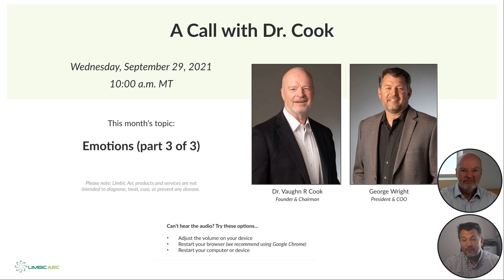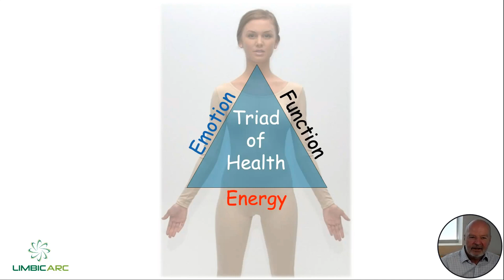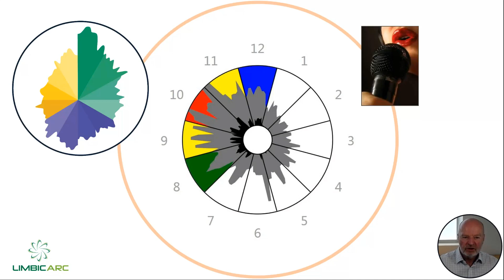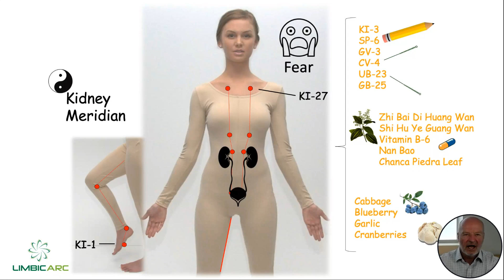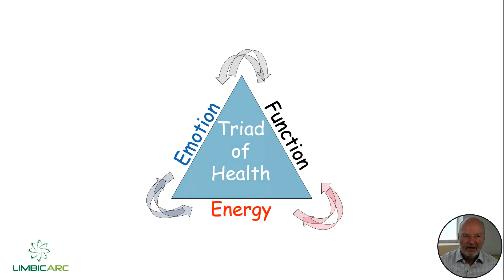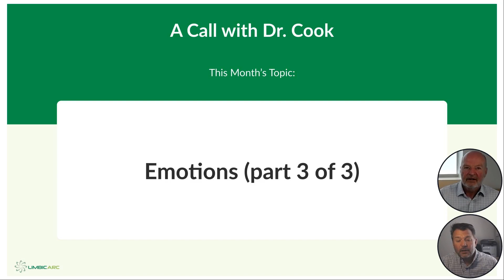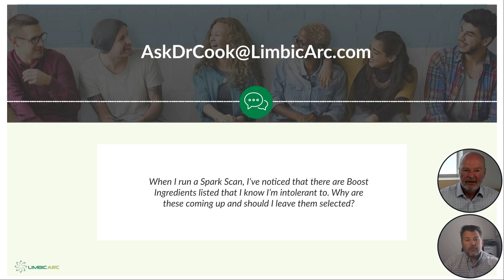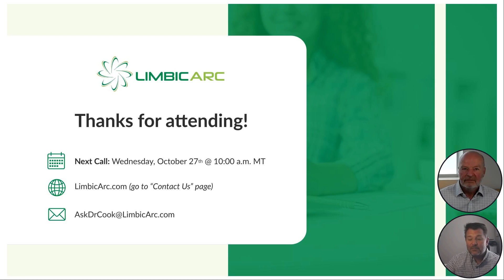A Call with Dr. Cook [09-29-21] "Emotions (part 3 of 3)"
Dr. Cook, the Limbic Arc Founder and Chairman, talks about emotions and their relation to Limbic Arc and answers customers' questions!

Ask Dr. Cook Questions

- In the past, Dr. Cook has talked about “overload” and its effects. With the new update to the web app, should I be concerned that having the ability to run 4 InfoBoosts might be too much? 23:08

- When I run a Spark Scan, I’ve noticed that there are Boost Ingredients listed that I know I’m intolerant to. Why are these coming up and should I leave them selected? 24:17

- How many custom InfoBoosts can I have? What is the purpose of the custom InfoBoost vs. your pre-built ones (e.g., Sleep)? 27:08